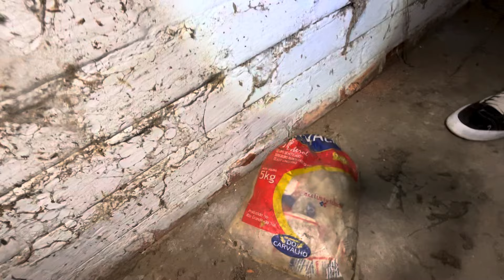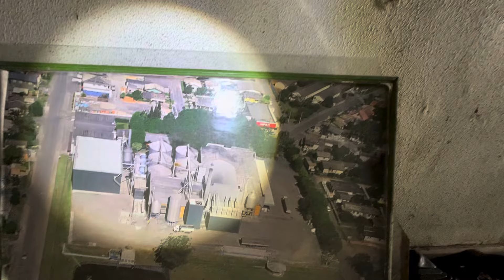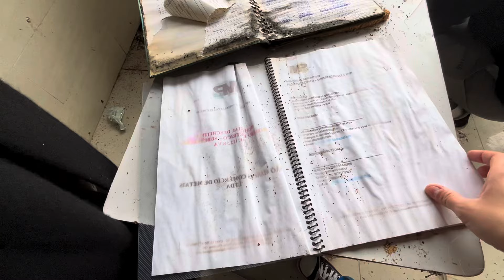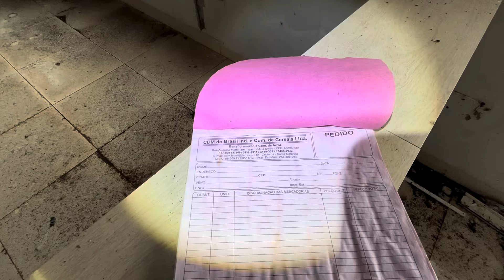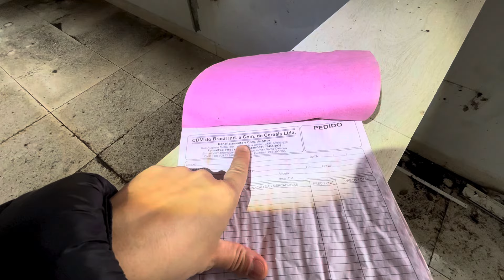DEPOIS QUE ESSA GIGANTESCA FABRICA DE ARROZ FOI ABANDONADA O LUGAR VIROU UM INFERNO!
FABRICA ABANDONADA A MUITO TEMPO,DEPOIS DISSO MUITA COISAS RUINS COMEÇARAM A ACONTECER LÁ!